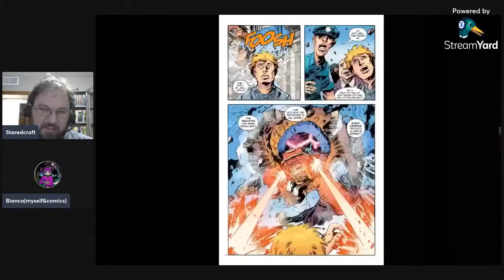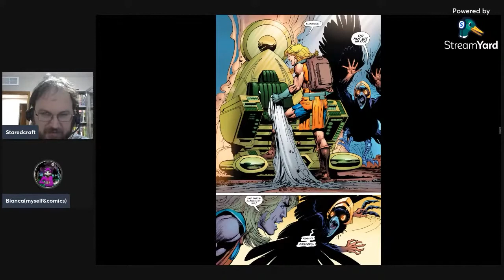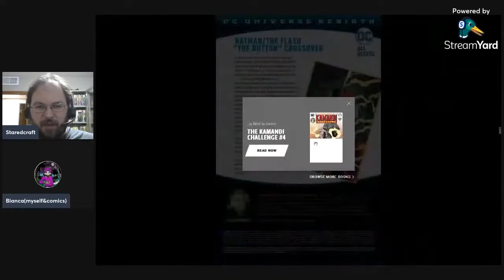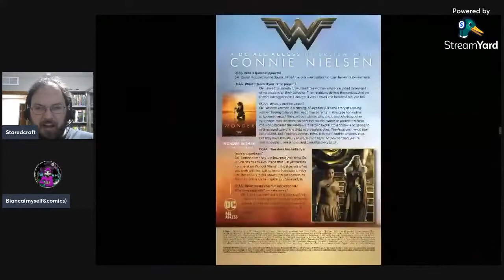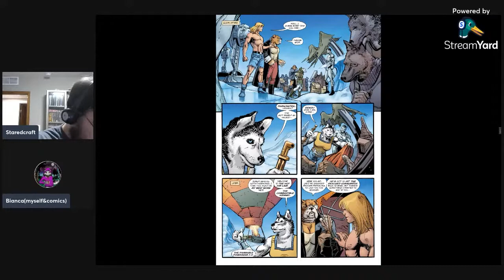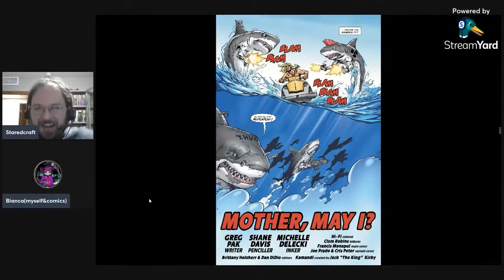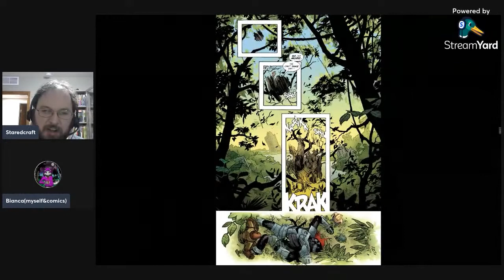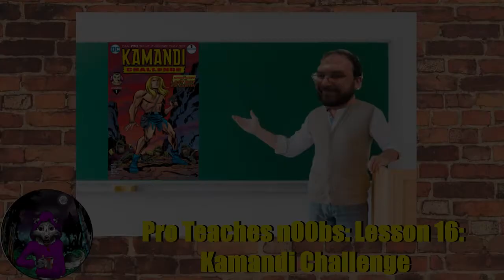Pro Teaches n00bs: Lesson 16: Kamandi Challenge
On the new lesson of Pro Teaches n00bs, Bianca joins me as we go over DC's 2017 celebration of what would have been Jack Kirby's 100th birthday with the Kamandi Challenge! Various creative teams (two on the first and last issues) were to work together on telling a big story with one of Jack's great creations, Kamandi, the Last Boy on Earth.

The requirement? Each issue had to end on a Cliffhanger that was possible to resolve (And trust me some push that to the limit) for the next creative team to utilize. Also there had to be consistancy between the artwork (Which explains why it took two years to prepare for this)

This has an all star line up of creators!

The saddest part is this ended up also being a dedication to Len Wein, who passed away around the same time. He was supposed to wrap things up (Since he had such close ties to Kirby) but in the end, Paul Levitz would wrap things up.

This was an amazing project and an entertaining read! Enjoy it all